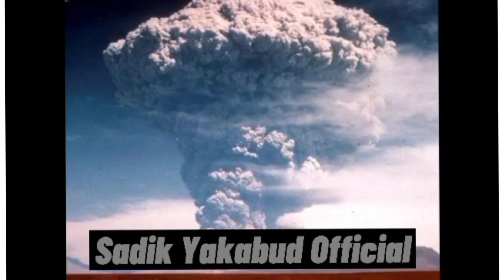Harvesting Papaya + Family bonding l|Vlog#51 | Sadik Yakabud Official